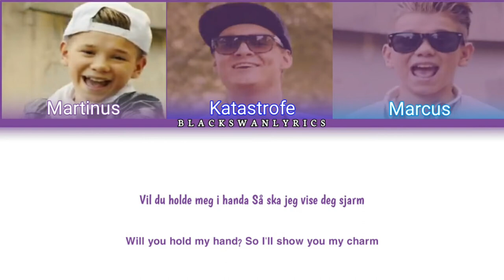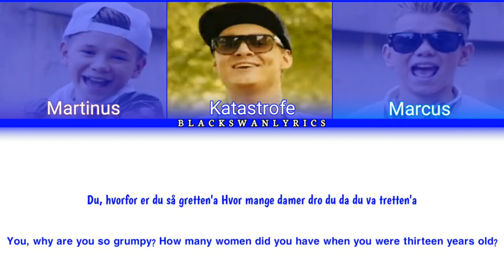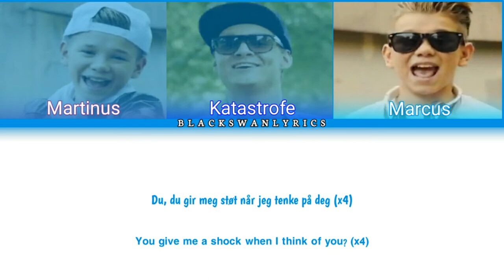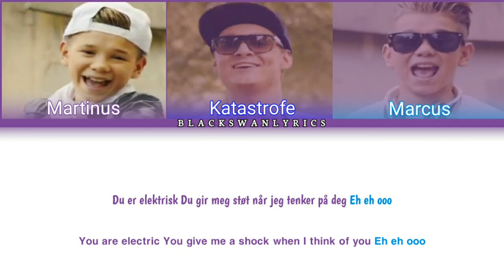Marcus & Martinus - "ELEKTRISK" ft, Katastrofe (Color Coded Lyrics English/Norwegian)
•Song: ELEKTRISK
•Artist: Marcus & Martinus
•Album: Hei (Fan Spesial)
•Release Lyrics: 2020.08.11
Lyrics Norsk By: BSL (TEAM A)
lyrics english by: BSL (TEAM B)

Warning!!: Sorry If This Lyrics is Wrong!!

All Right Admininstered by: MarcusandMartinus